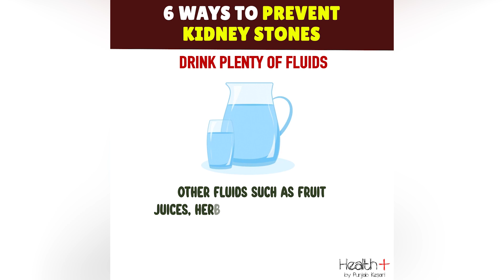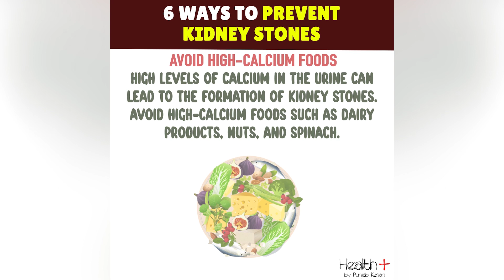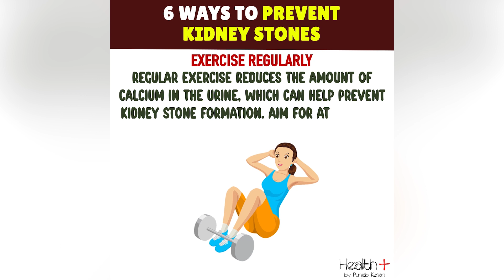6 Ways To Prevent Kidney Stones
Kidney stones are small, hard mineral deposits that form in the kidneys. They can vary in size, from as small as a grain of sand to as large as a golf ball, and can cause intense pain when they pass through the urinary tract. 6 Ways To Prevent Kidney Stones